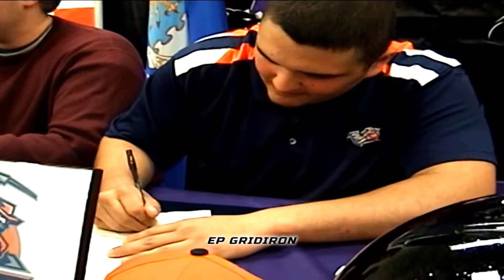EP GRIDIRON Throwback - 2013 FHS Cougars Signing (Derek Elmendorff and Vince Garcia)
EP GRIDIRON
2013 Franklin Cougars 'National Signing Day'
Derek Elmendorff and Vince Garcia
Franklin High School
Texas 915